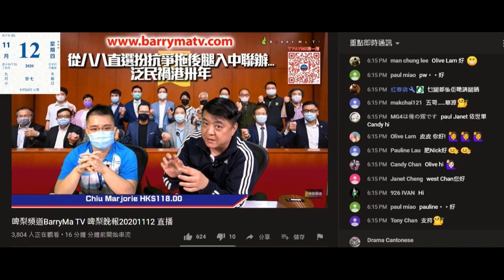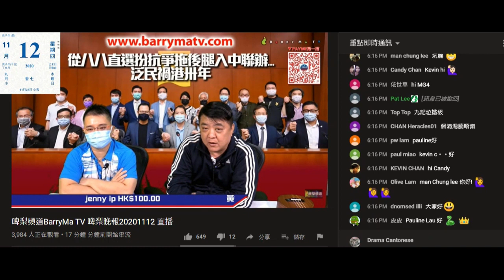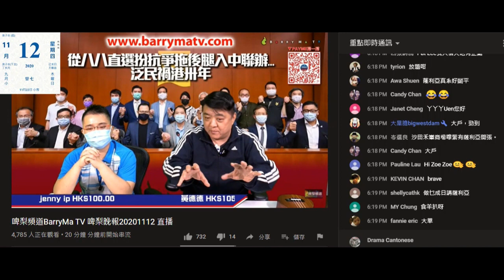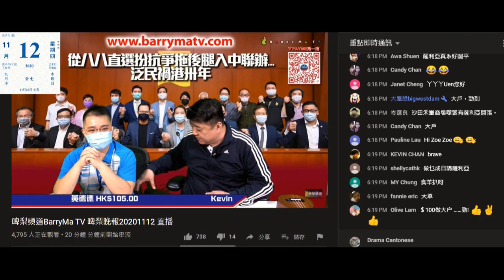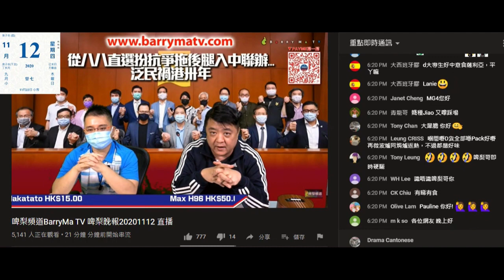20201112 啤梨晚報撚屌馬健賢將急凍鮑吹成乾鮑，星期3aeon特價日買咗餅汽水用攞得辛苦向腦殘乞嘢5蚊支嘢飲，去撒莉亞食6、70蚊嘢都要數。偷錢賊林匡正鳩吹有老婆，18年吹過但無錢派利是衰撚咗